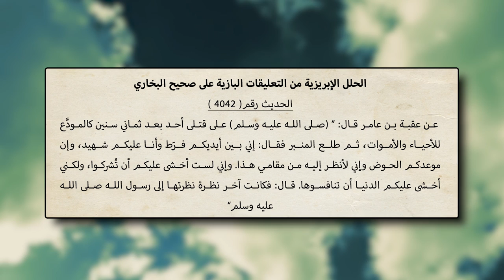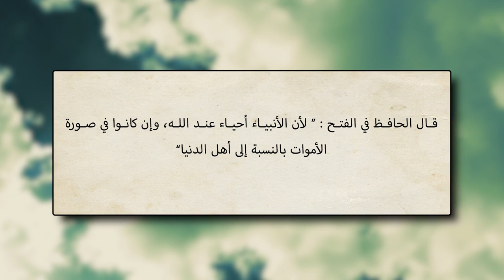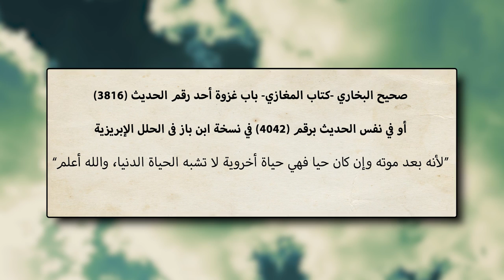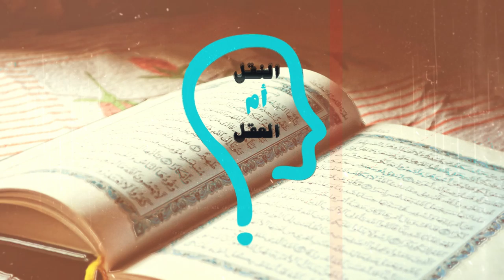برنامج النقل أم العقل - الحلقة 61 - ابن باز بين الجهل والتدليس